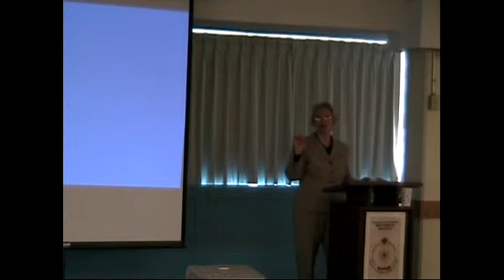CMHS Lecture Series 2005: EM BABA, EM NEVESTA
The Canadian Macedonian Historical Society kicked off its lecture series on Sunday October 16 by presenting an entertaining and informative lecture by Dr. Kathy Dimitrievski entitled "Macedonia...Em Baba, Em Nevesta" which explored the history and rich culture of Macedonia told through its folk songs, from ancient civilization to modern times.

Dr. Dimitrievski is an American whose husband Josif is of Macedonian descent. Although she herself is not Macedonian she fell in love with both the melodies and lyrics of Macedonian music while attending Macedonian dances with her husband. Her love of the music resulted in her researching and writing her doctoral dissertation on the oral history of Macedonians through their folk songs over many generations.

Her doctoral research was published in 2001 as the book Macedonia...Em Baba,Em Nevesta. The book chronicles Macedonian history through times of struggle, sorrow and joy through the many songs. Dr. Dimitrievski's research includes oral histories from Macedonia, Pirin, Egej, Mala Prespa, the United States and Canada as well as Internet testimonies and surveys. Of special interest are interviews with the now deceased Aleksander Sarievski, Vaska Ilieva and Petranka Kostandinova along with an interview with Violeta Tomovska.

Since Macedonians were not formally educated until the mid- 20th century, much of their history went unrecorded except in oral form through stories and music passed down from one generation to the next. Dr. Dimitrievski found that folk songs (izvorni) are revered within the Macedonian community and served as useful educational tools in passing down culture and historical memory.

Following the lecture guests had the opportunity to drink Macedonian tea (planinski chai), ask questions of Dr. Dimitrievski and watch tapes of some her interviewees. The tapes were particularly fascinating as we were able to hear young and old alike sing some of the folk songs she referred to in her lecture.

If you are interested in other oral history accounts, the Canadian Macedonian Historical Society library has over 50 tapes with hundreds of hours of videotaped interviews from various community members about their lives and experiences.